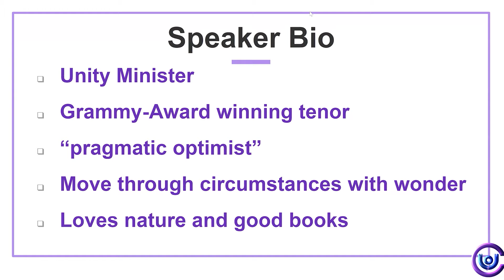David Adams - "Shall we Dance" Speech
Unity Minister David Adams delivers a speech to the Center for Universal Oneness titled "Shall We Dance?"